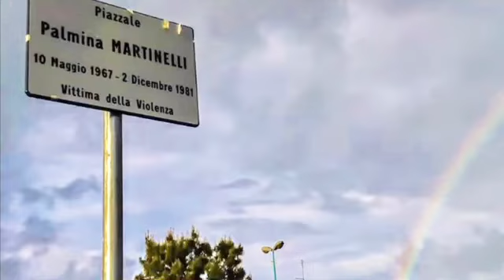Adelfia dedica una piazzetta a Palmina Martinelli